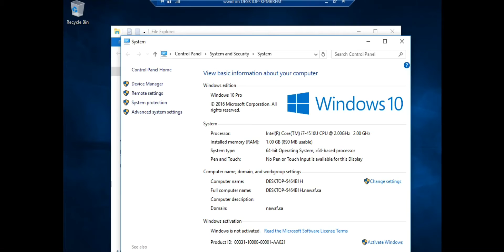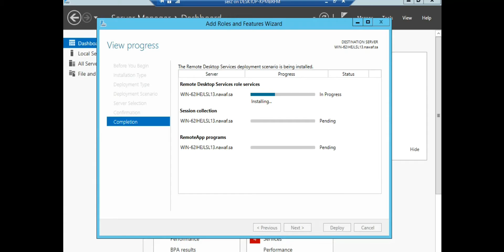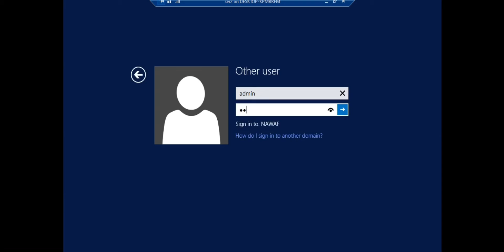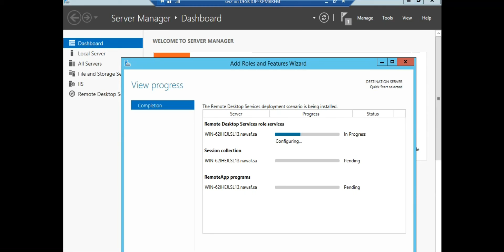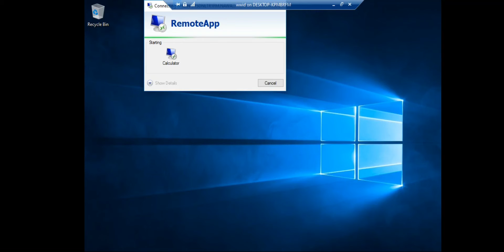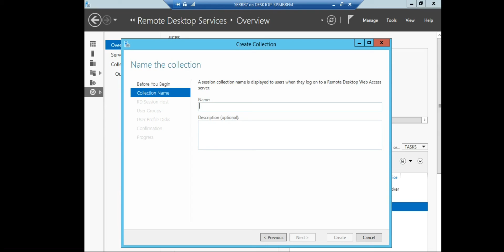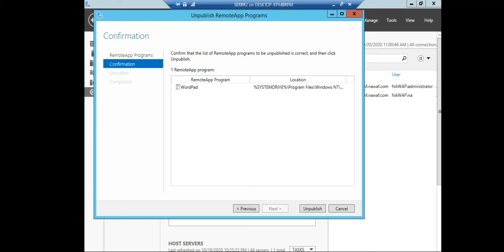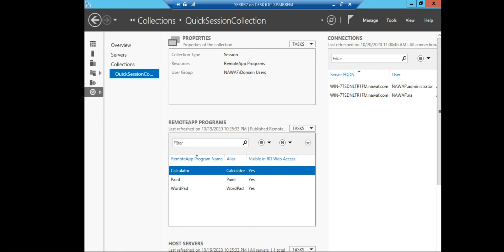14 – Windows Server 2012 R2 - Session Based Desktop Deployment VDI Installation